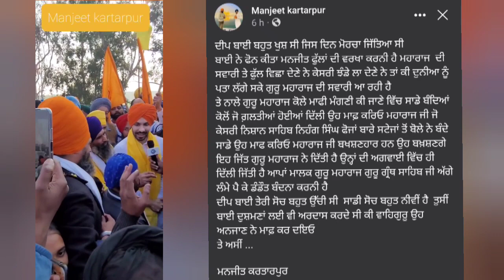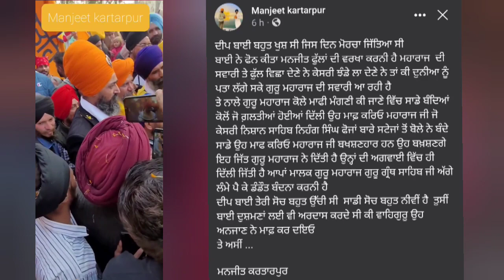22 Deep Sidhu Memories || Ardas Fateh Morcha || Deep Sidhu Update || Punjab GK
22 Deep idhuMemories || ArdasFatehMorcha || DeepSidhu Update || Punjab GK